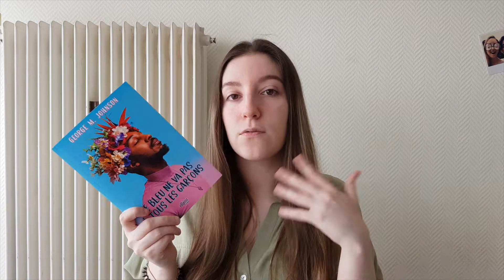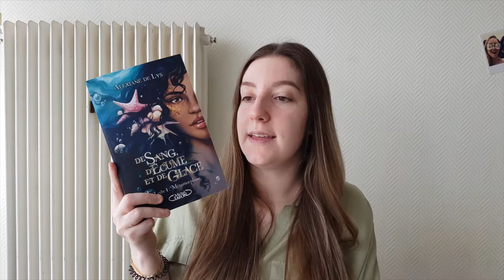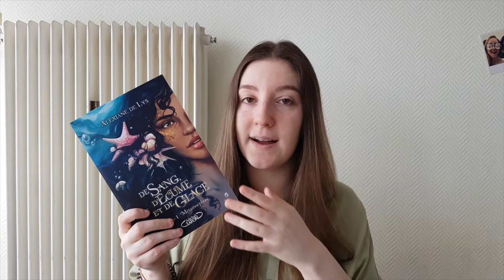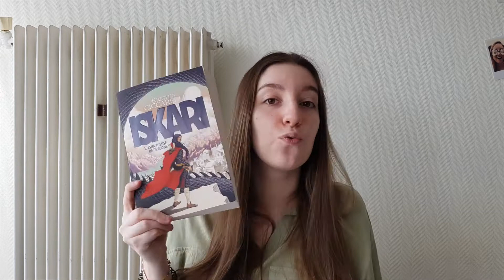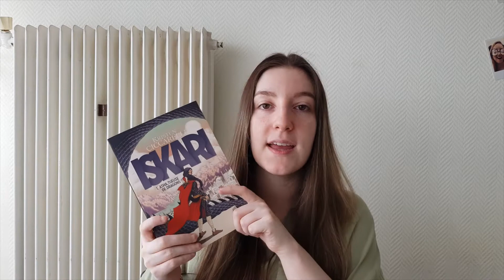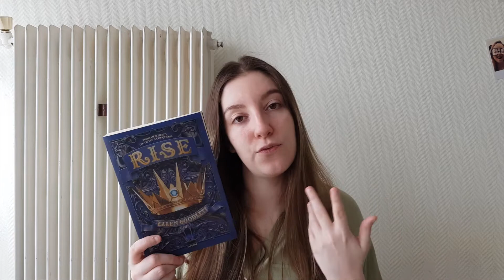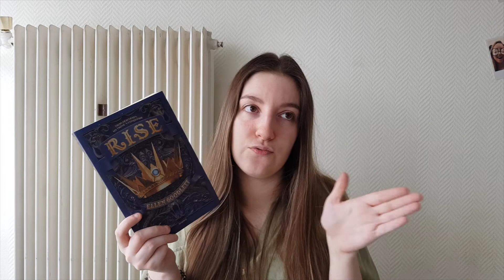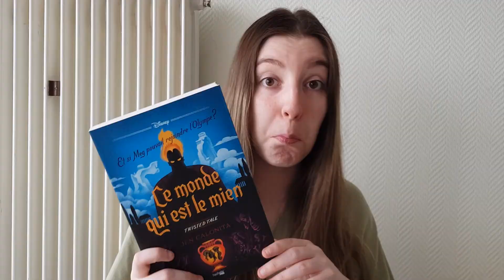UPDATE LECTURE JUILLET 2021 | Iskari - Rise - De sang, d'écume et de glace & Twisted Tale...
Hello tout le monde ! ♡ On se retrouve pour mon update lecture/point lecture du mois de Juillet :)

J'espère que cette vidéo t'as plu, si c'est le cas pense à mettre un petit pouce bleu 👍 et me dire ce que tu en as pensé dans les commentaires ⤵️

Contenu de la vidéo :
00:00 INTRO
00:30 LE BLEU NE VA PAS À TOUS LES GARÇONS
02:18 VAMPYRIA TOME 2
05:03 DE SANG, D'ÉCUME ET DE GLACE
10:53 ISKARI TOME 1
15:08 RISE TOME 2
19:34 CE MONDE QUI EST LE MIEN
23:22 CONCLUSION

Les livres cités dans la vidéo :

- Vampyria, tome 2, La cour des miracles de Victor Dixen
- Le bleu ne va pas à tous les garçons de George M. Jonhson
- De sang, d'écume et de glace, tome 1 de Alexiane de Lys
- Iskari tome 1 de Kristen Cicarelli
- Ce monde qui est le mien de Jen Calonita
- Rise tome 2 de Ellen Goodlett
 Charlotte , 22 ans (24/12/1998), actuellement étudiante en Master Meef.
Je filme mes vidéos avec mon téléphone (S8) et je les monte avec Imovie.

BYE ! KISSES !